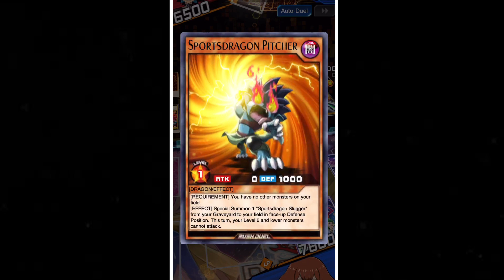Mimi Activates Imprisoned Beautiful Witch! | Yu-Gi-Oh! Duel Links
Mimi Activates Imprisoned Beautiful Witch! | Yu-Gi-Oh! Duel Links (This card is found in Rush duel box: Transcendence Miragias)